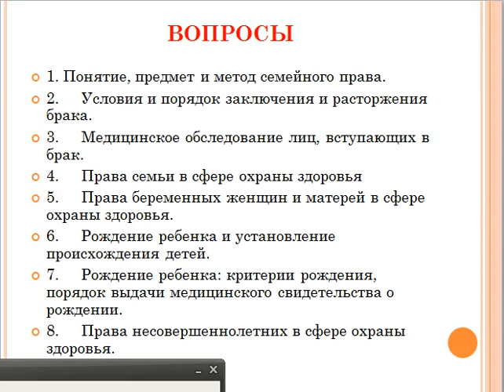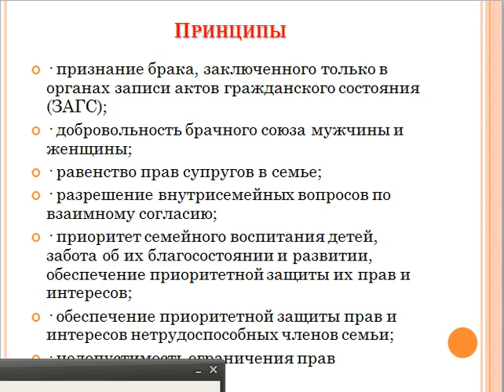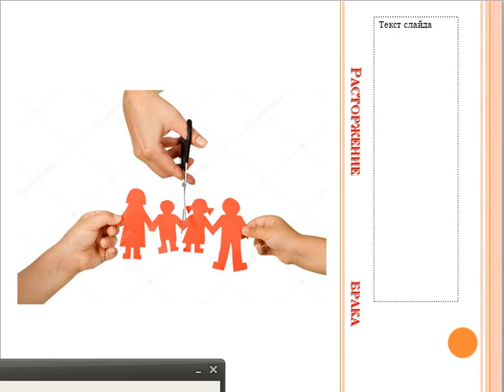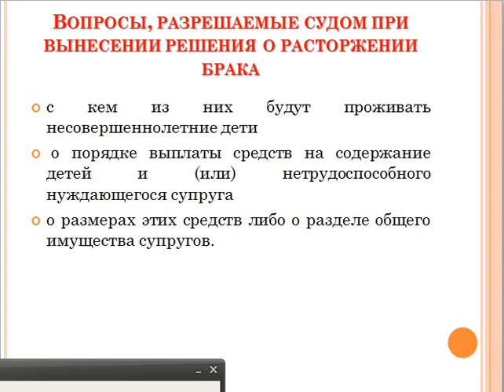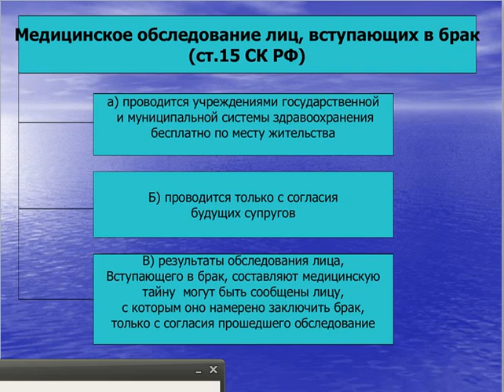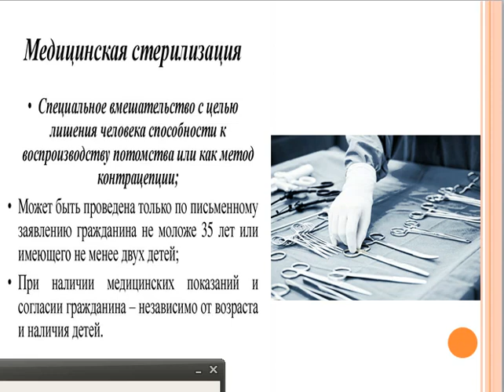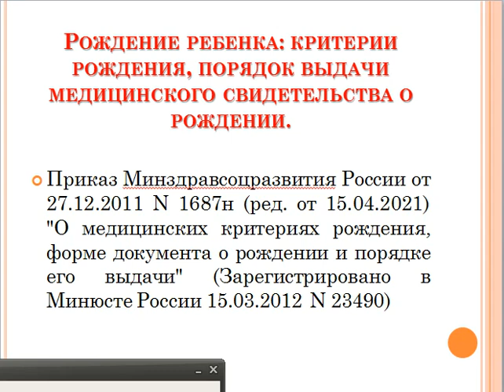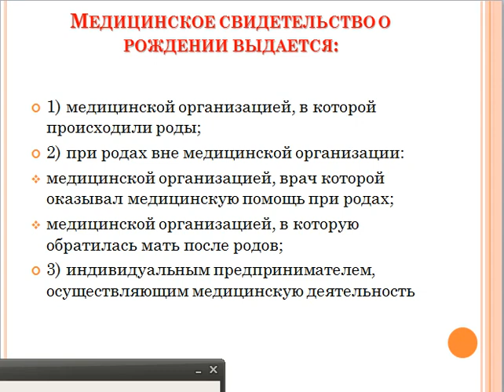12:00 Правовые основы профессиональной деятельности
Лектор доцент Поддубняк А.А.